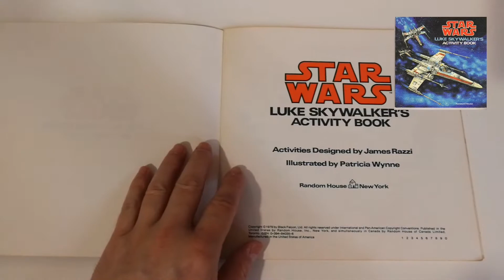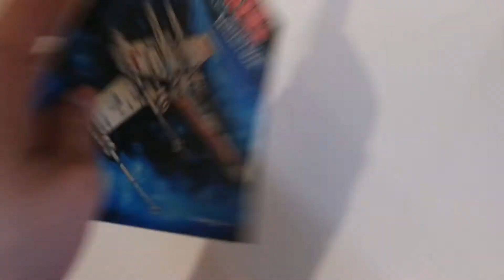Star Wars Luke Skywalker Activity Book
Aquí os muestro uno de los libros de actividades Star Wars más originales y curiosos de los primeros años del fenómeno de la guerra de las galaxias...